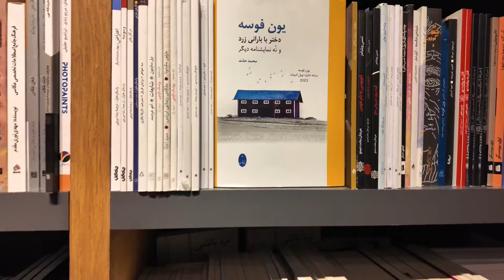Nightlife in IRAN 2024 | Real Tehran Street Walk in Tajrish l Iranian Lifestyle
In this video I show you Tehran nightlife in northern parts of it. Neighborhoods like Tajrish and Zafarniyeh are very expensive parts of capital and I tried to show you them at night. I hope you enjoy watching it.